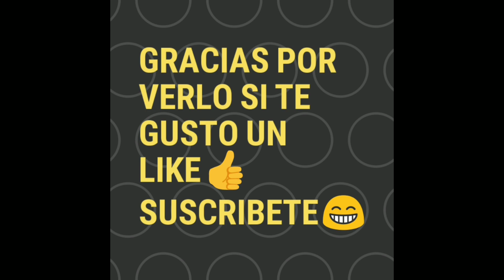DRACONIANO 10K DE MONEDAS LV2!!! 1# RIFLE DE ASALTO 😎